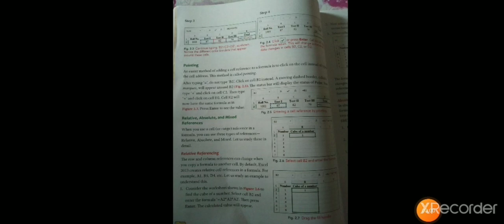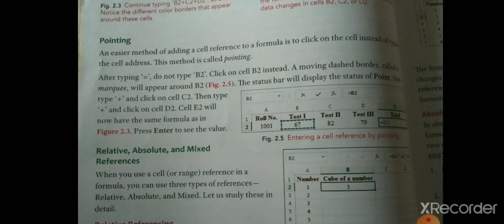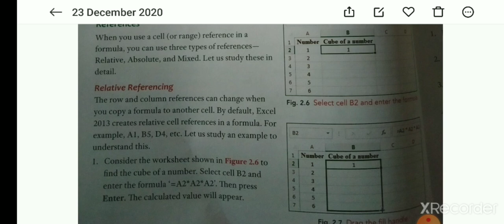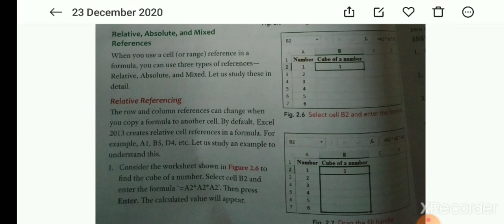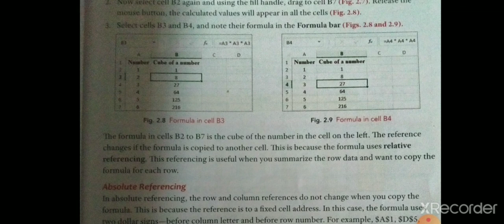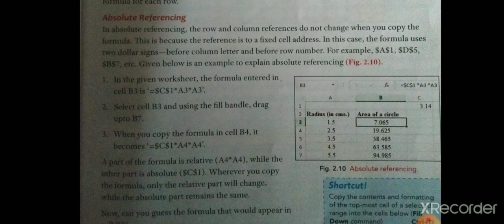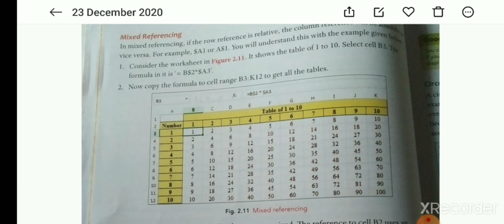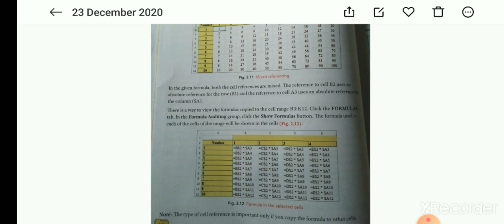std-7 computer chp-2 part-2